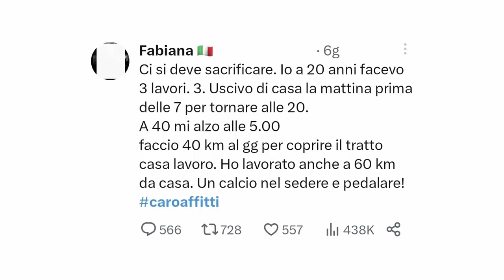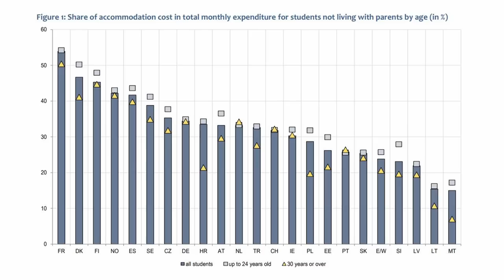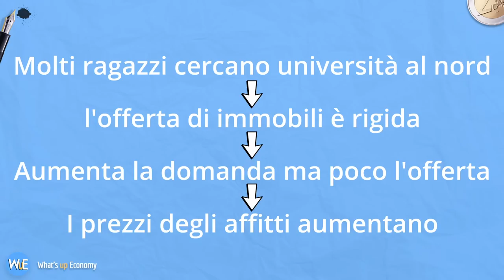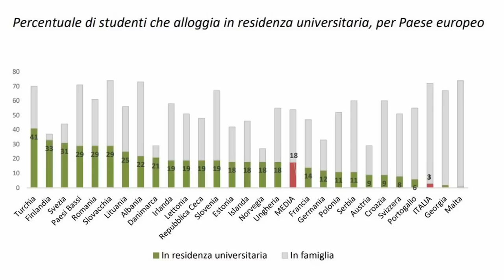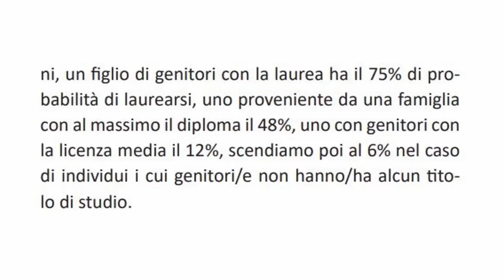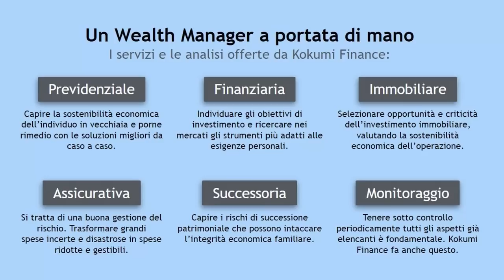6 veri problemi al CARO AFFITTI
Si è molto parlato di caroaffitti e delle proteste con le tende. È un problema reale con diverse cause scatenanti. Vediamole insieme in questo video.

00:00 Il problema caro affitti
00:38 In che società vogliamo vivere
03:06 Le proposte sbagliate
04:14 Primo problema
05:42 Secondo problema
06:22 Terzo problema
09:30 Quarto problema
12:05 Quinto problema
15:05 Sesto problema
16:43 Conclusioni